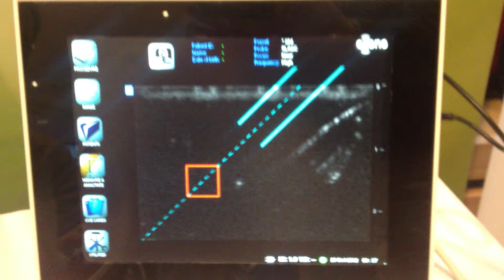Ezono Magnetic Field Needle Guide 01 Out-of-Plane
Demonstration of Ezono's magnetic field needle guide. Can be used with any standard metal needle to give the needle position and angle in relation to the ultrasound probe.